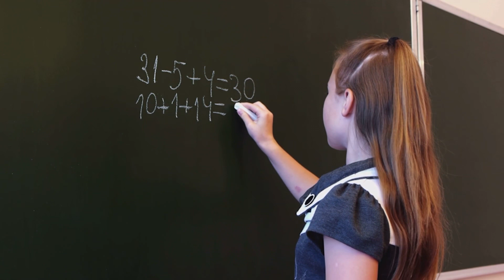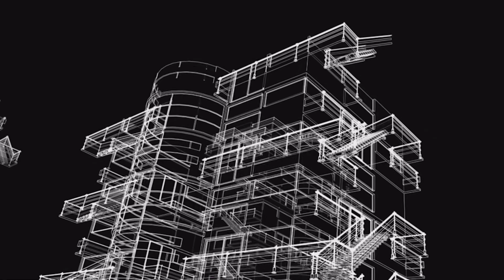The Science of Creation - Joe Dispenza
Joe Dispenza explains how to flow with the law of attraction and become a master co-creator with the universe!